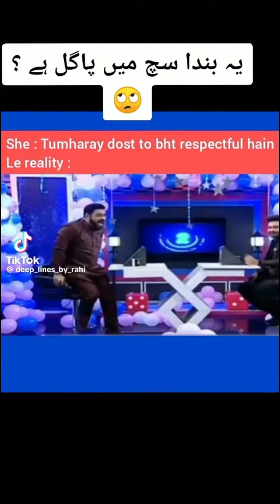kyaa ab darzi bi elakshan lary gaa🧐🤔